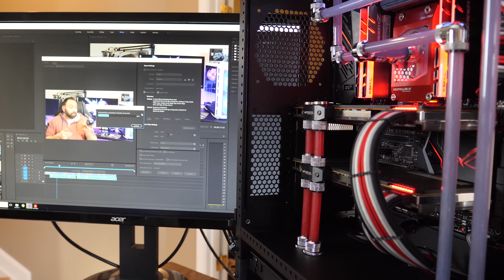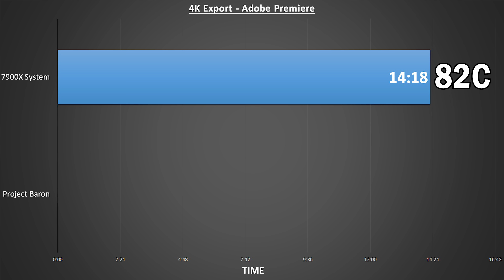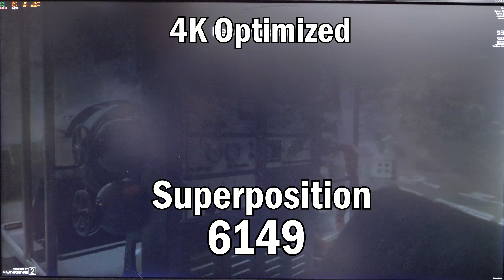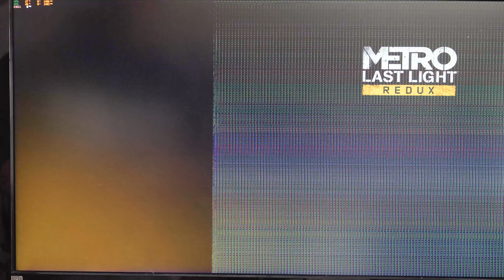Project Baron: The Finale! More B-Roll Than You Can Handle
All. Done.  Let's test it!

My Gear List:
Panasonic Lumix GH5
Panasonic Lumix G7
Sigma 18-35mm Art Lens
Panasonic Lumix G Vario 12-60mm
Metabones Speed Booster
Zoom H4N Pro
Rode NT1A
Focusrite Scarlett 2i2
Sennheiser MKE600 Shotgun Mic
Saramonic Wireless Lav Mic
Limo Studio Softboxes
Manfrotto 502AH Fluid Head
3Pod Orbit 4 Section Carbon Fiber Tripod
Heil Sound PL-2T Boom Arm
Kamerar Slider